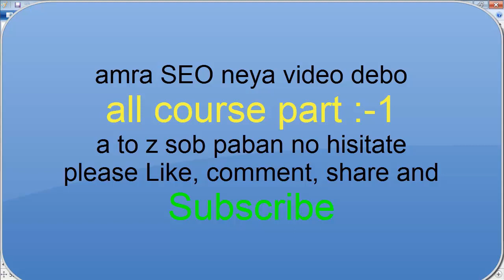Advance SEO (Bangla) part -1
outsourcing is the best internet work place everybody do create  them crier so part 1 and next coming soon others part